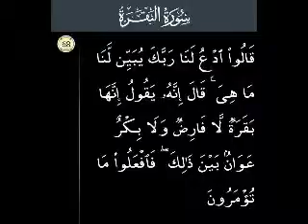P68 Serial.Surah Al Baqarah Ayat 68.